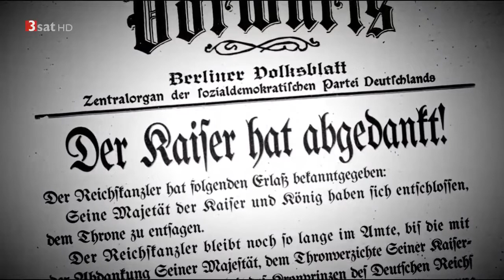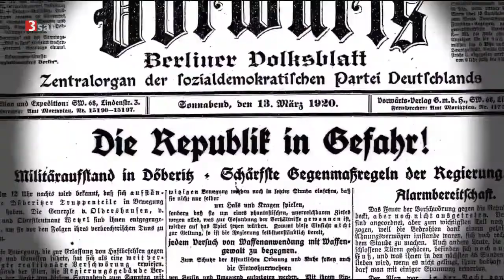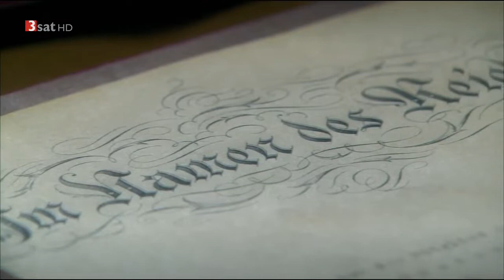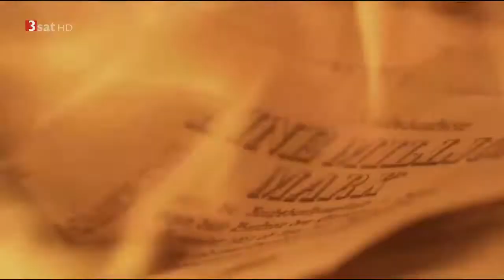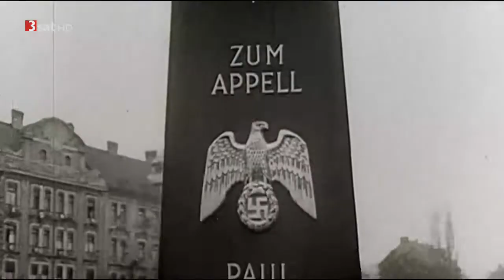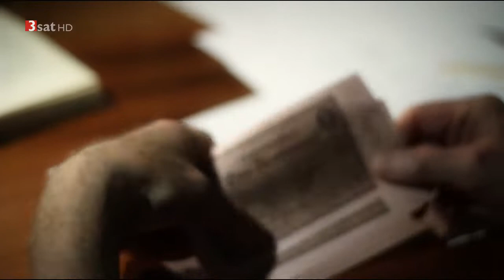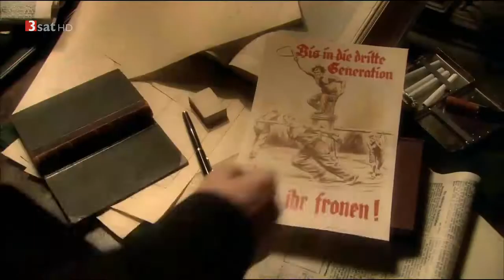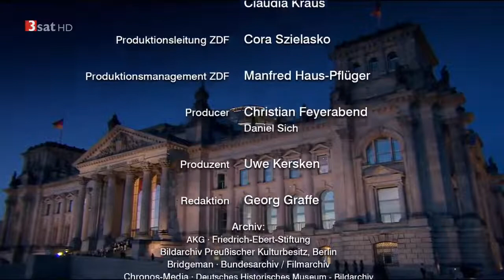Die Deutschen Staffel 2 Folge 10 Gustav Stresemann und die Republik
Diese Sendung zeigt, dass die erste deutsche Demokratie nicht zwangsläufig hatte scheitern müssen. Als Gustav Stresemann im Krisenjahr 1923 Reichskanzler wurde, litt Deutschland noch an den Folgen des Versailler Vertrags.